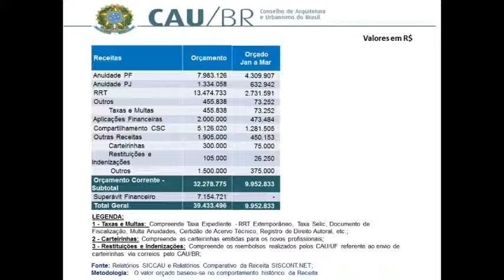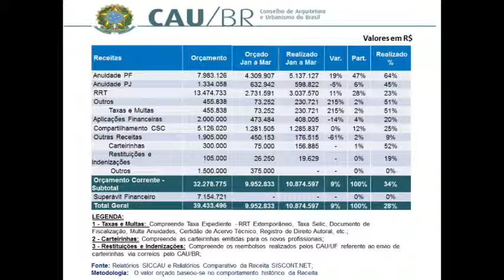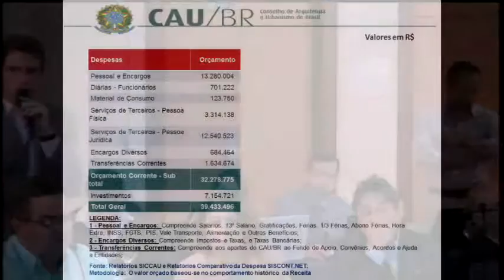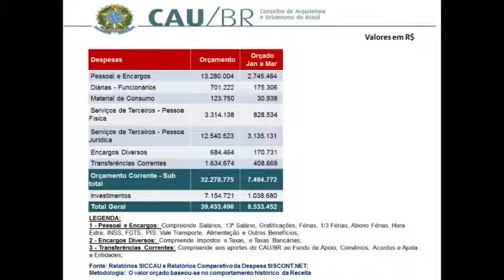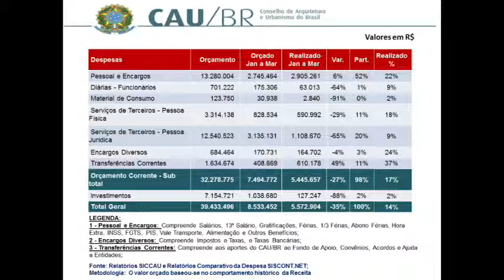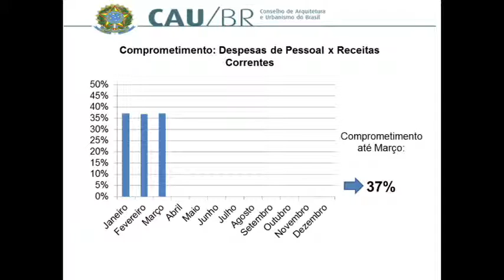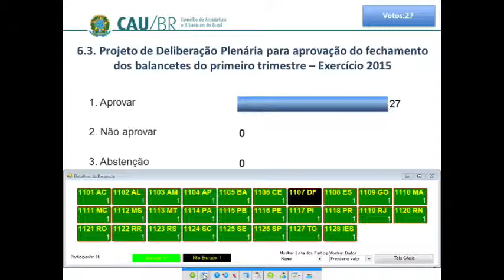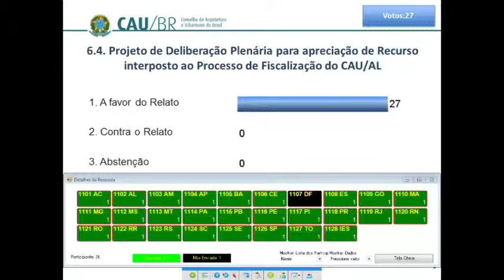44ª Reunião Plenária Ordinária - Parte 2